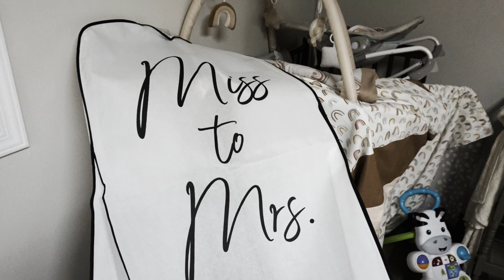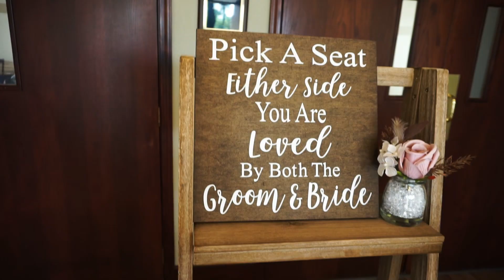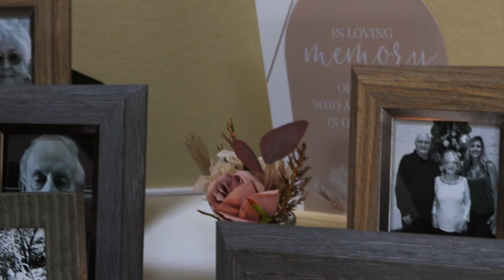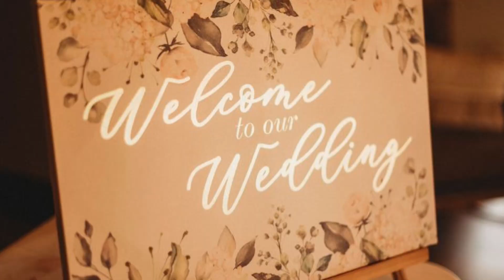John and Kayla Wedding Highlight Reel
4DJNOY2LAVIV2QR9 8BVP12Z4NYWGTJXE D4ROSQE9TWVSBBNI XDQGCVA2IEFEFTKO
New American Dream - Jessie Villa
Settle Down With You - Andy Ellison